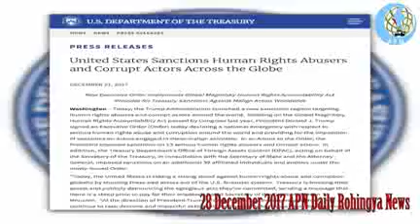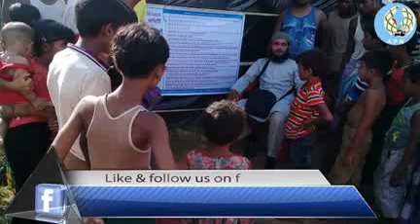28 December 2017 APN Daily Rohingya News